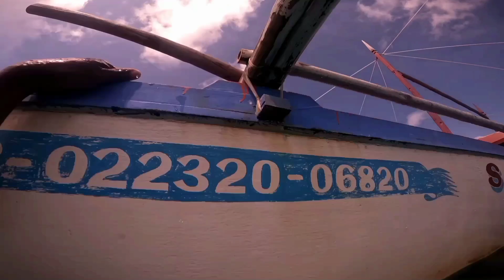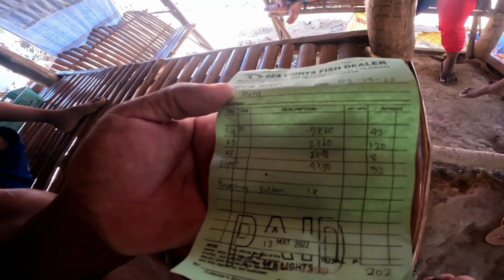Day Spearfishing | Dami Huli | Jackpot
daming biyaya binigay